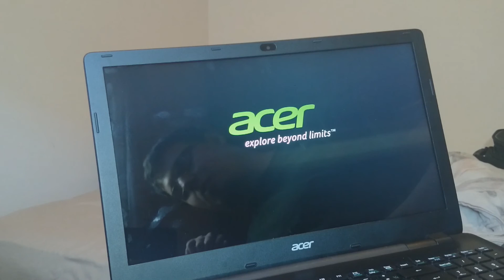Laptop Screen Replacement / How to replace laptop screen Acer E5-551-856A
By Kyle Frappier